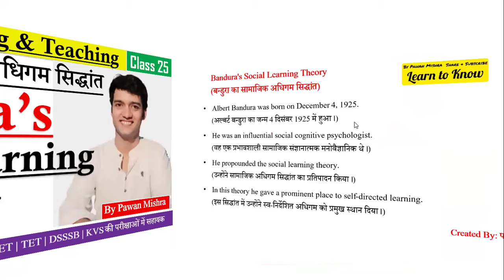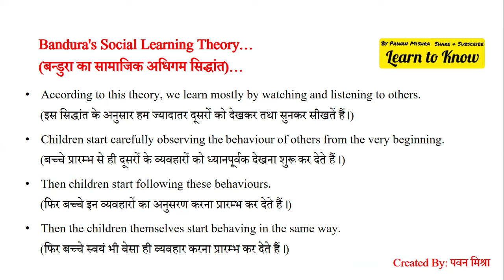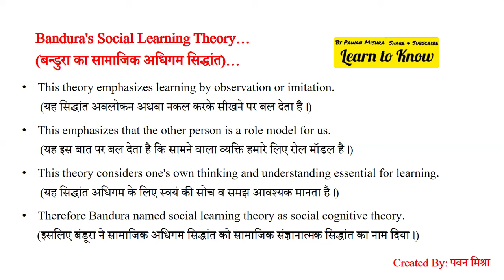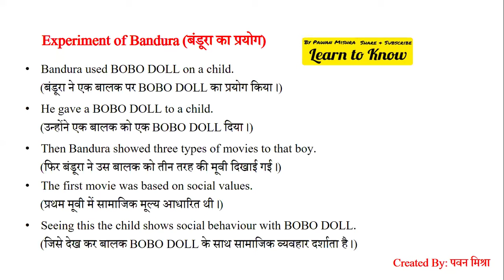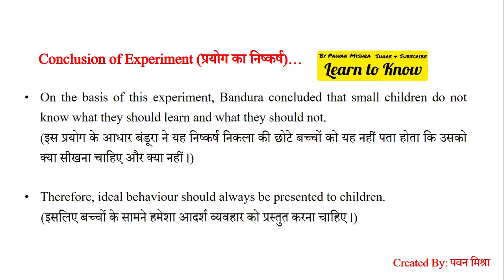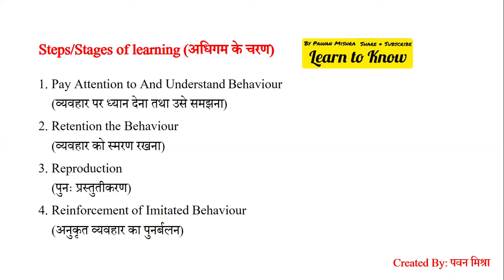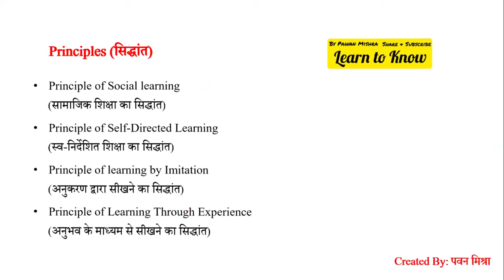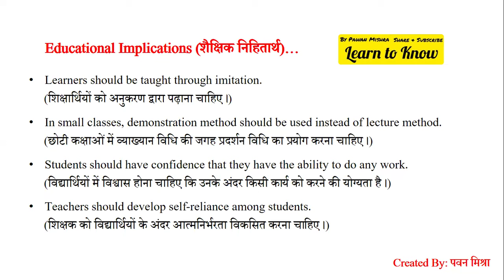Bandura Social Learning Theory | Learning Theories | Learning & Teaching | By Pawan Mishra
BED 102 - Learning & Teaching

Bandura's Social Learning Theory
बन्डुरा का सामाजिक अधिगम सिद्धांत
social learning theory
albert bandura
psychology
Bandura social learning theory
albert bandura social cognitive theory
albert bandura social learning theory
albert bandura theory
Albert bandura
Albert bandura ka siddhant
Albert bandura theory
Bandura theory
Social learning theory albert bandura.Social learning theory of bandura